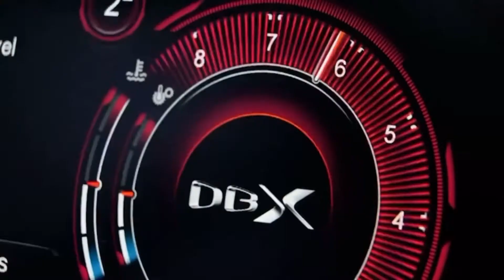New Aston Martin DBX 707 SUV is fastest luxury SUV on the planet fastest luxury SUV on the planet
When James Bond, Mrs Bond and their baby-Bond off-spring are enjoying leisure time away from saving the world from tyrants and despots, Aston Martin's new DBX 707 will surely be their car of choice.

It's currently the most powerful luxury SUV on the planet – a significant advance on the standard DBX launched just two years ago - and I've just been driving it.

And what a revelation. This muscular flagship off-roader is faster, more powerful, sharper – both in driving and looks, gutsier, grippier, louder (when you want it to be), more engaging and more responsive than its not much older sibling.

And, naturally, more expensive, starting from a cool £190,000 (a £24,000 increase on the standard £166,000 DBX, or a price difference that's enough to buy you a decent hatchback or compact SUV).

But the new 707 variant is a major advance on the original launch model and both engineers and designers have been busy making it so.

And Aston bosses reckon the 707 will account for two thirds (up to 65 per cent) of future DBX sales rolling out of their new factory at St Athan in Wales.

Fittingly, our base for the international launch in Sardinia was the stunning hotel Cala di Volpe on the island's Costa Smeralda – a key setting in the 1976 007 movie The Spy Who loved Me starring Roger Moore as the suave British secret agent.

In that film it's a submersible white Lotus Esprit that grabs the attention.

But while my new five-seater Aston won't travel underwater or emerge from the waves onto beaches, it certainly turns heads on the road.

And I even tried it out for some moderate off-roading, including traversing a shallow river, proving it's not totally averse to water either.

So, just weeks after Strictly Come Dancing host Tess Daley took the wraps off the new 707 for its global reveal in February, and ahead of first customer deliveries at the end of this month, it was my turn to take it for a proper spin.

Pressing the ignition button to fire up the vast and re-tuned 4.0-litre V8 engine, and riding on large 23-inch wheels, I was off.

This new DBX is called the '707' because it develops a hefty 707 horsepower that propels it from rest to 62mph in just 3.3 seconds.

That's a clear 1.2 seconds faster than the standard DBX which was launched in Beijing in November 2019 with first deliveries in Summer 2020. And it will carry on to hit 100mph in just 7.4 seconds.

Smooth and vital stopping power is provided by carbon ceramic brakes measuring 420mm front and 390mm rear.

But the numbers are no substitute for the visceral feeling of what that feels like behind the wheel.

The 707 name may sound like a Boeing passenger aircraft, but its acceleration is more akin to a rocket lift-off than an aeroplane take-off, save perhaps for supersonic Concorde (which I was lucky enough to fly on) whose British Airways pilot memorably warned us passengers that the ascent from the tarmac was likely to be 'sporting'.

Top speed (and I got nowhere near on public roads) is also in supercar territory at 193mph (compared to 181mph on the 550hp standard DBX).

By way of comparison, the rival Lamborghini Urus 650PS 4.0-litre V8 accelerates from 0-62mph in 3.6 seconds up to a top speed of 189mph, while the British-built 635PS Bentley Bentayga Speed 6.0-litre W12 sprints 0-62mph /in 3.9 seconds up to a top speed of 190mph.

Yet for all that, the DBX has refined manners tootling slowly around villages and small towns en route.

Revisions to the controls make a difference. There are still individual dashboard buttons to press for Drive mode and reverse. But the controls have been finessed around the central rotary dial on the centre console.

'GT' or grand touring mode is the default setting for cruising around and gives a softer ride.

It's a relaxed drive mode for taking in the scenery and chilling.

Fancy a bit more engagement then twist the dial to the right for Sport and feel those sinews tighten and those gear shifts shorten on the 9-speed automatic gearbox.

Sport+ moves that up yet another level for even more fun. You'd usually use is on track, but it's perfectly at home on the road too.

On sale: Now

First deliveries: Early spring 2022

Built: St Athan, Wales

Engine: 4.0-litre V8 Twin Turbo

Power: 707PS (697bhp)

Gears: 9-speed automatic gearbox with multi-plate wet clutch

Seats: 5

Length: 5,039mm

Width (including mirrors): 2,220 mm

Height: 1,680mm

Wheelbase: 3,060mm

Weight: 2,245kg (4,940lb)

Towing weight: 2,700kg (5,940lb)

0-62mph (0-100 km/h): 3.3 seconds

0-100mph (0-160kmh): 7.4 seconds

Fuel economy: 19.9mpg

Brakes: Carbon Ceramic (CCB) brake discs (420mm front and 390mm rear)

Fuel tank capacity: 87 litres

Luggage capacity: 638 litres (plus up to 81 litres underfloor storage)

Wading depth: 500mm

Ground clearance: 175mm (220mm max ride height) - comes with variable ride height raising up by up to 45mm or lowered by 30mm

Turning circle: 12.4 metres (kerb-to-kerb)